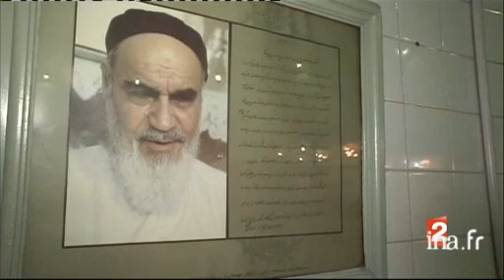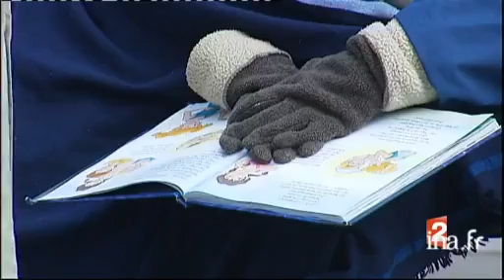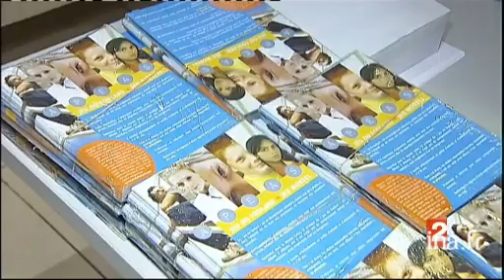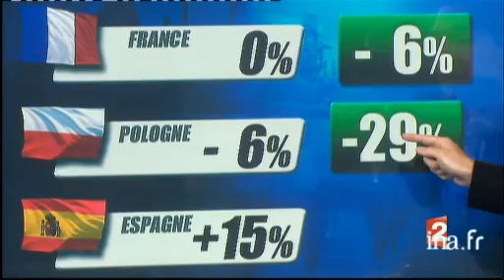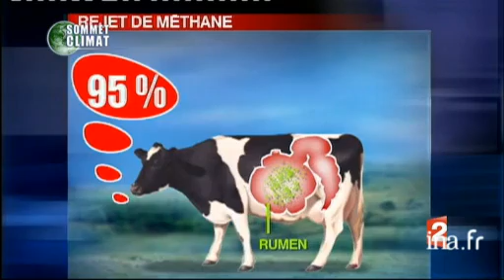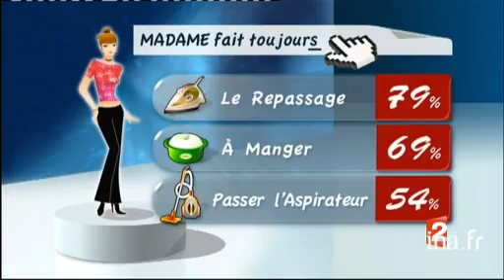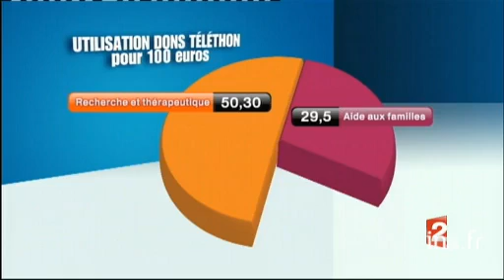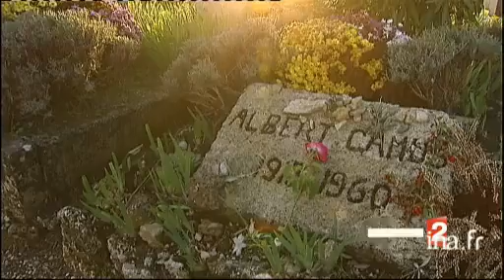20 heures : [émission du 03 décembre 2009]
3 decembre 2009
1. [Plateau début]à 19:58:10:00 - 00:01:08:002. [Visite d'une centrale nucléaire en Iran]à 19:59:50:00 - 00:03:34:00Reportage consacré à la visite effectuée par une équipe de télévision dans une usine d'enrichissement d'uranium à Téhéran. A un mois de l'expiration de l'ultimatum posé à l'Iran, retour sur la polémique qui oppose la communauté internationale aux autorités iraniennes soupçonnées de vouloir fabriquer l'arme atomique. Le commentaire sur images factuelles, infographie et photographies alterne avec les interviews de Morteza GHARIB, directeur du réacteur nucléaire de Téhéran, de Massoud MOHARAMZADEH, biochimiste du laboratoire nucléaire médical de Téhéran, d'un chimiste et d'Ali Akbar SALEHI, directeur de l'organisation iranienne de l'énergie atomique.3. [Plateau extérieur invité : Renaud Bernard]à 20:03:24:00 - 00:00:59:24En direct de Téhéran, l'envoyé spécial Renaud BERNARD revient sur la visite effectuée par une équipe de télévision dans la centrale nucléaire de la capitale iranienne. Des images factuelles illustrent ses propos.4. [Plateau lancement : Rapprochements et fusions dans l'automobile]à 20:04:23:24 - 00:00:22:005. [Rapprochements et fusions dans l'automobile]à 20:04:45:24 - 00:01:23:01Reportage consacré à la décision du constructeur automobile Peugeot Citroën de racheter le Japonais Mitsubishi. Ce rapprochement s'inscrit à côté d'autres partenariats que connaît l'industrie automobile pour faire face à une chute de rentabilité. Le commentaire sur images factuelles, d'illustration et iconographie alterne avec l'interview de Karine BERGER, analyste automobile chez Euler Hermes.6. [Plateau brève : conférence de presse de Roselyne Bachelot]à 20:06:09:00 - 00:00:38:00Brève en images. Le bilan de la grippe A fait état de 92 décès tandis que les ministres concernés annoncent une augmentation du recrutement de personnel dans les centres de vaccination. Des images factuelles illustrent le commentaire.7. [Affluence dans un centre de vaccination contre la grippe A]à 20:06:47:00 - 00:01:37:00Reportage consacré aux centres de vaccination contre la grippe A, qui connaissent d'importants problèmes d'engorgement. Rencontre  avec une mère de famille et ses enfants lors de leur visite dans un de ces centres situé à Boulogne-Billancourt dans les Hauts-de-Seine, où ils auront dû patienter de longues heures. Le commentaire sur images factuelles alterne avec les témoignages de mères de famille et de femmes enceintes.8. [Plateau lancement : Portrait d'une malade de la grippe A hospitalisée à Bichat]à 20:08:24:00 - 00:00:17:249. [Portrait d'une malade de la grippe A hospitalisée à Bichat]à 20:08:41:24 - 00:01:44:00Reportage consacré aux malades victimes de la grippe A. Rencontre avec Nora AIT AHMED qui est hospitalisée à l'hôpital Bichat à Paris. Asthmatique, la jeune femme est toujours en soins intensifs après être sortie du coma. Le commentaire sur images factuelles alterne avec les témoignages de la malade et de sa mère, et les interviews du docteur Bruno MOURVILLIER, service de réanimation médicale du CHU Bichat, et de Michel PAIRAUT, cadre supérieur infirmier.10. [Plateau lancement : Colloque sur le Jeu du foulard]à 20:10:25:24 - 00:00:31:0111. [Colloque sur le Jeu du foulard]à 20:10:57:00 - 00:01:39:00Reportage consacré au Jeu du foulard, qui a fait 25 victimes en deux ans. Ce jeu mortel, consistant en une strangulation, fait l'objet d'un colloque international. Le commentaire sur images factuelles alterne avec le témoignage d'enfants, et Maurice et Gwen TREPOS, parents d'une victime, les interviews de Christophe RATHELOT, pédopsychiatre, comité scientifique de l'association des parents d'enfants accidentés par strangulation.12. [Plateau brèves]à 20:12:36:00 - 00:03:08:00Succession de brèves en images et point de Nicolas CHATEAUNEUF sur le bilan du protocole de Kyoto.13. [Plateau brève : Paul Mc Cartney au Parlement européen]à 20:15:44:00 - 00:00:29:00Brève en images. Annonce de la présence du chanteur Paul Mc Cartney au Parlement européen à Bruxelles pour lancer une campagne contre la consommation de viande et dénoncer l'impact négatif de l'élevage intensif. Des images factuelles illustrent le commentaire.14. [Impact de la consommation de viande sur l'environnement]à 20:16:13:00 - 00:03:10:00Reportage consacré à l'impact de la consommation de viande sur l'environnement, à travers l'élevage intensif. Présentation du calcul du bilan carbone, soit l'équivalent CO2 par kilo de nourriture, qui souligne notamment le pourcentage de méthane rejeté par les bovins.